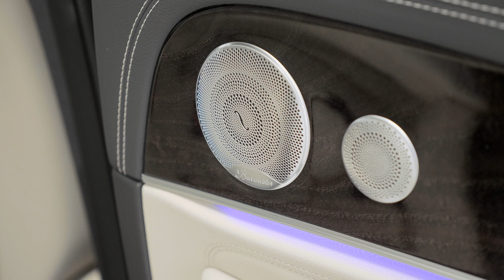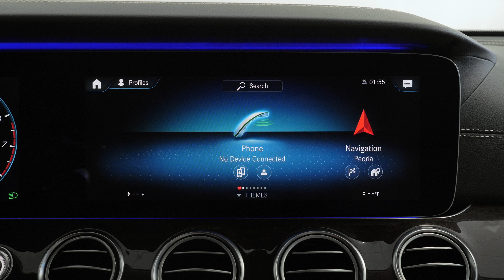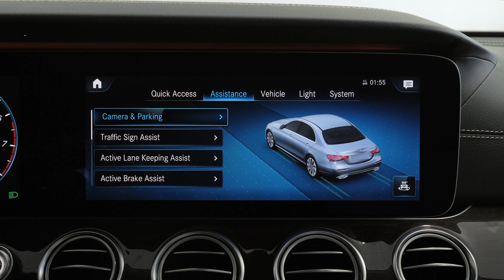2021 Mercedes-Benz E-Class E 350 Sedan Scottsdale Gilbert Chandler AZ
This Polar White 2021 Mercedes-Benz E-Class E 350 Sedan with Macchiato Beige/Grey interior is proudly offered by Mercedes Benz Of Arrowhead We are a Mercedes dealer in Peoria Arizona just west of North Scottsdale as well as a MB Vans dealer for Sprinter and Metris.

00:00 | Exterior and Engine
01:08 | Cargo and Backseat
01:38 | Passenger and Driver
02:45 | Steering Wheel and Display
03:42 | Rear View Camera and Sunroof

You deserve a luxury Mercedes sedan designed for higher expectations. This 2021 Mercedes-Benz E-Class E 350 delivers with a luxurious, well-appointed interior and world-class engineering. Save money at the pump with this fuel-sipping Mercedes-Benz E-Class E350. Added comfort with contemporary style is the leather interior to heighten the quality and craftsmanship for the Mercedes-Benz E-Class E350.

This Mercedes-Benz includes:
Installed Packages & Accessories Total $11,180
Polar White: $0
Macchiato Beige/Grey, Nappa Leather Upholstery: $2,990
Brown Ash Wood Trim Center Console in Brown Ash Wood: $0
AMG Line Exterior Perforated Front Brake Discs & Fr Brake Calipers, 'Mercedes-Benz' lettering: $750
Premium Package - SiriusXM Radio, 6-month All Access plan trial, Active Parking Assist, Surround View System, Burmester Surround Sound System, 590 watts, 13 high-performance speakers, 9 channel DSP amplifier, Frontbass technology, sound optimization, noise compensation and sound preset: $2,300
Driver Assistance Package - active emergency stop assist, Evasive Steering Assist, Active Blind Spot Assist w/vehicle exit warning function and Active Lane Keeping Assist, PRE-SAFE PLUS Rear-End Collision Protection, Active Distance Assist DISTRONIC, Active Steering Assist, Active Brake Assist w/Cross-Traffic Function, Active Speed Limit Assist, Extended Restart by Stop and Go Traffic, PRE-SAFE Impulse Side, Active Lane Change Assist, Route-Based Speed Adaptation w/End-of Traffic-Jam: $1,950
Panorama Roof: $1,000
Power Rear Sunshade: $440
Ventilated Front Seats: $450
Nappa Leather Steering Wheel: $0
Mb-Tex Topstitched Upper Dashboard & Door Trim: $350
Macchiato Beige Headliner: $0
Illuminated Door Sills W/Mercedes-Benz Lettering: $350
2 Usb Ports In Rear: $50
Augmented Video For Navigation: $350
Inductive Wireless Charging W/Nfc Pairing: $200
Luxury Interior: $0
STK - A13021